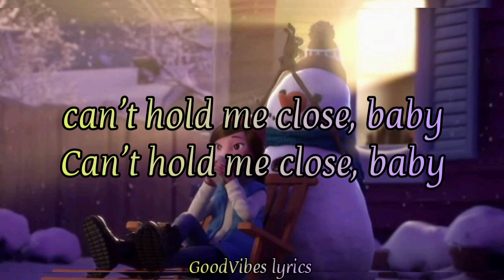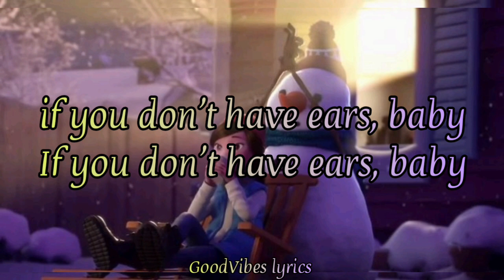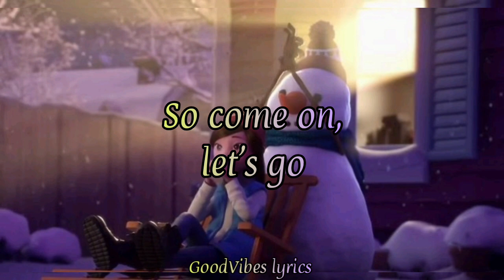SNOWMAN - SIA (Lyrics)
Baby

Baby